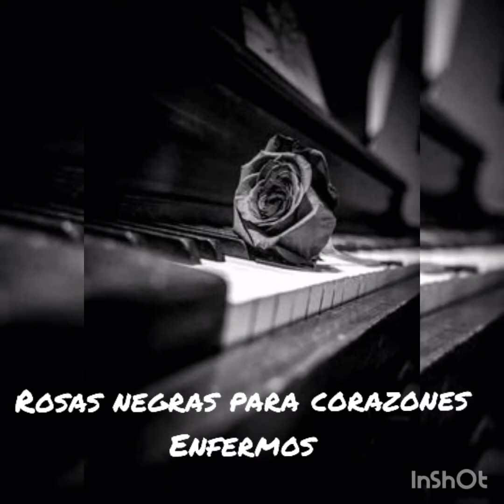El Fantasma de la Opera - Los Carniceros del Norte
Gran banda española de After punk y death rock, post punk busquen su canal